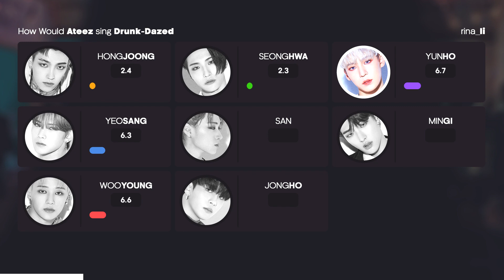ATEEZ || DRUNK-DAZED (ENHYPEN) How Would sing || 에이티즈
Video format : How Would sing
Artist : ATEEZ
Song : DRUNK-DAZED (ENHYPEN)
Programs : Adobe Photoshop, Sony Vegas Pro, Adobe After Effects